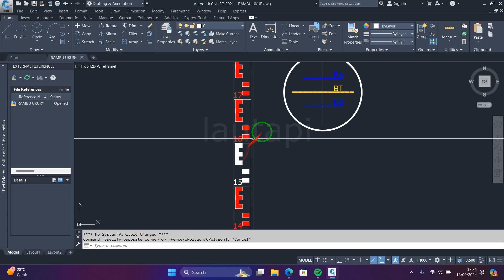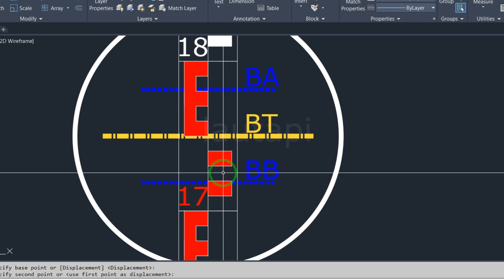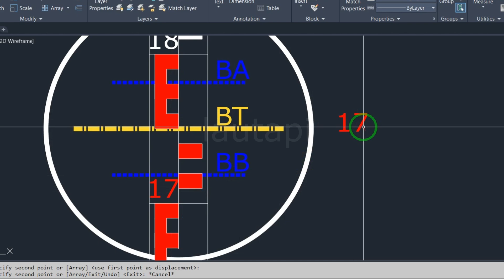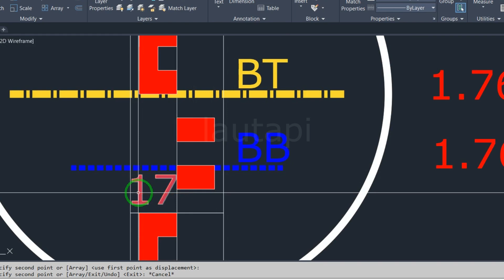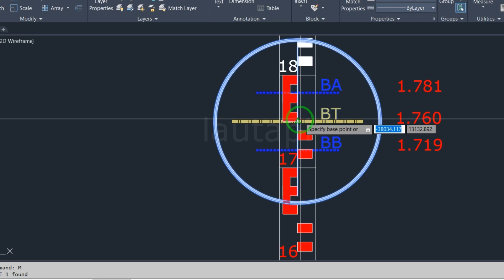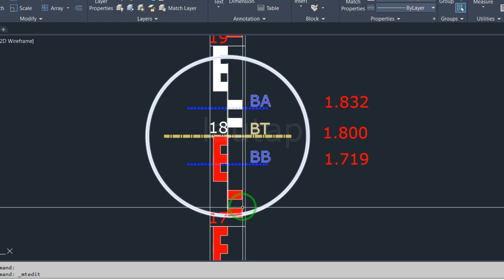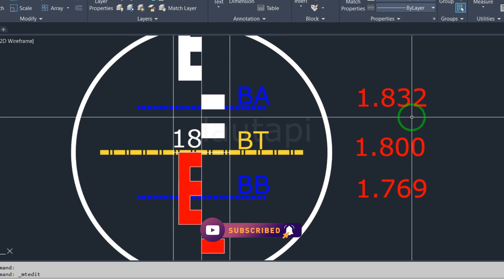Belajar Membaca Rambu Ukur Atau Bak Ukur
Rambu ukur atau leveling staff berfungsi sebagai alat bantu untuk menentukan beda tinggi dan mengukur jarak. Rambu ukur biasanya terbuat dari campuran logam alumunium yang tebal dan kuat. Ukurannya, tebal 3 cm, lebarnya + 5 cm dan tersedia pilihan panjang : 3 meter, 5 meter, dan 7 meter.